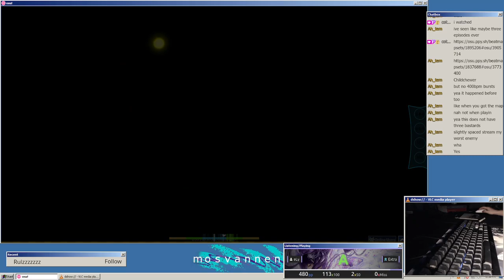(466pp) Tower of Heaven +HD,DT FC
acc fix soon hopefully